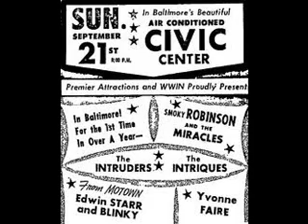Edwin Starr & Blinky - Oh How Happy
(Charles Hatcher) publ. Myto/Jobete.
Recorded Hitsville-GW, completed 01-May-69 ; produced by Billie-Jean Brown, Frank Wilson ; arranged by Jerry Long
Album: Just We Two (1969)